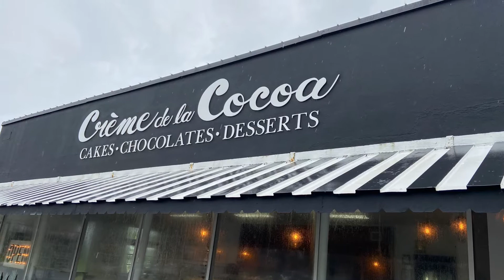A little bit of France in St Augustine